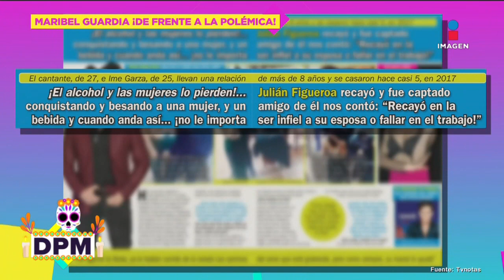Maribel Guardia se ve reflejada en Verónica Castro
La actriz, Maribel Guardia, asegura verse reflejada en Verónica Castro, pues asegura que hay gente que de la misma forma la ha intentado difamar por medio de calumnias y mentiras, algo que ella no está de acuerdo.

31 de Octubre 2022